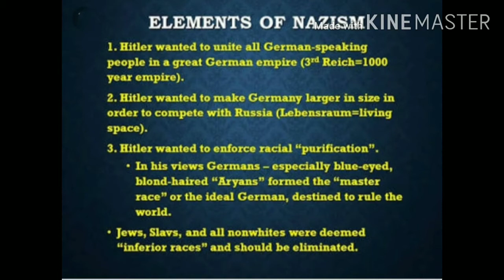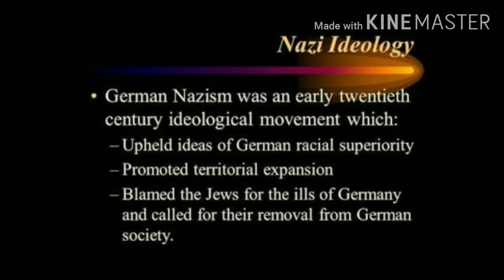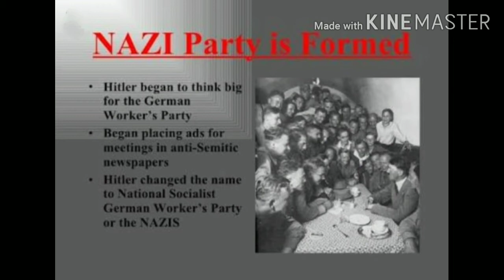Nazism and the rise of Hitler (part 2) class IX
The rise of Hitler